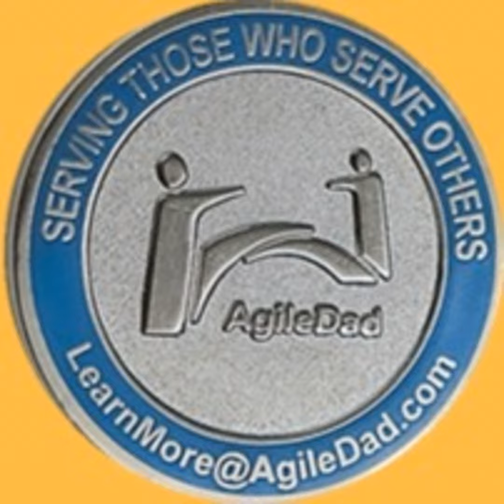How Long Does It Take To Read A Book?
Join V. Lee Henson, President and Founder of AgileDad as we explore items that will help you grow as a ScrumMaster. Today we will discuss how long it really takes to read a book. The answer is impossible as it depends on the level of interest in the topic, the experience of the reader, the length of the book, etc. How does this impact Agile Teams and Leaders?